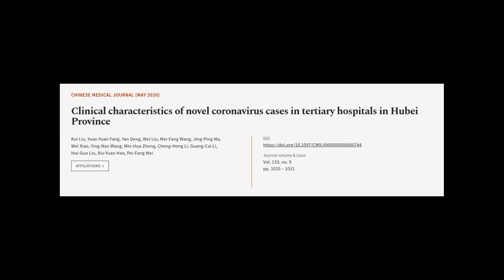Clinical characteristics of novel coronavirus cases in tertiary hospitals in Hubei Pr... | RTCL.TV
### Keywords ###

### Article Attribution ###
Title: Clinical characteristics of novel coronavirus cases in tertiary hospitals in Hubei Province
Authors: Kui Liu, Yuan-Yuan Fang, Yan Deng, Wei Liu, Mei-Fang Wang, Jing-Ping Ma, Wei Xiao, Ying-Nan Wang, Min-Hua Zhong, Cheng-Hong Li, Guang-Cai Li, Hui-Guo Liu, Xiu-Yuan Hao ,and Pei-Fang Wei

### Video Timestamps ###
0:00:00 - Summary
0:01:32 - Title
0:01:38 - Tail
0:01:42 - End